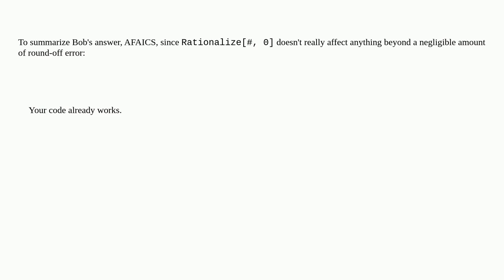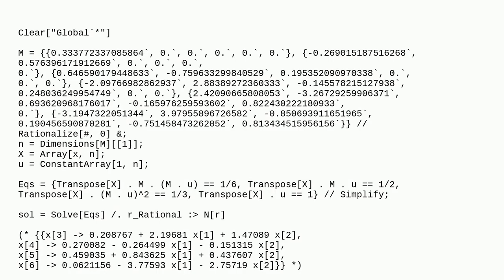Mathematica: How to find solutions for a system of equations?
How to find solutions for a system of equations?

A special thanks goes out to the community

  system equation-solving